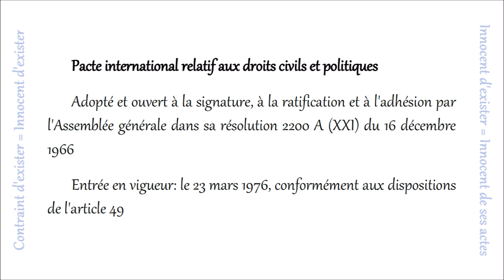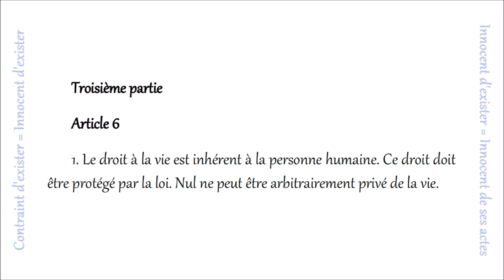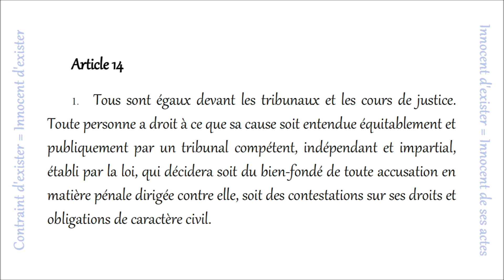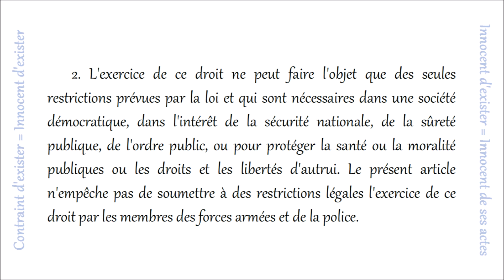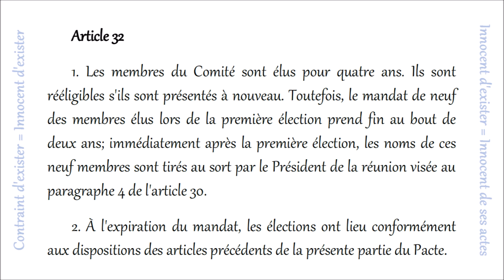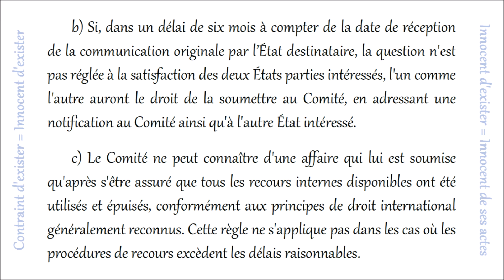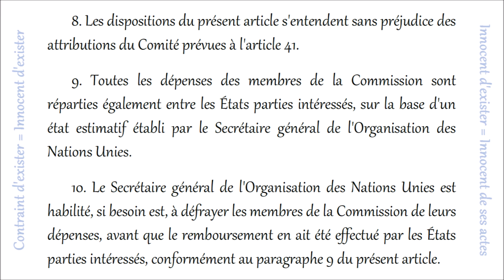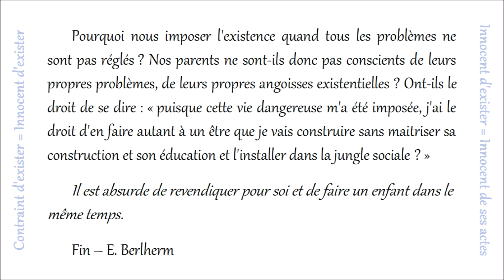Pacte international relatif aux droits civils et politiques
« Notes personnelles :  « sur le Préambule :
Tous les droits et pactes entre êtres humains et sociétés humaines devraient avoir comme préambule :
« considérant qu'aucun être humain n'a demandé à exister, et considérant que tout être humain est donc innocent d'exister ; considérant qu'aucun être humain ne nait librement ; considérant que tout être humain a été intégré à la société sans son accord préalable ; considérant que l'obligation d'exister implique qu'aucun être humain n'a de devoir envers aucune personne (excepté envers son enfant) et aucune société ; considérant qu’aucun pacte établi par des morts ne peut soumettre des vivants ;  »
Nous sommes tous des citoyens contraints d'exister par nos parents préalablement associés eux-mêmes au système de la même façon que nous ; tous associés contraints à l'association, car la vie nous a été imposée. Puisque la vie nous a été imposée par la société, pourquoi avons-nous encore à revendiquer des droits qui sont pourtant exprimés clairement dans nos Droits humains avant notre naissance, ainsi que dans ce Pacte qui ne fait qu'entériner et préciser les droits humains ? Pourquoi nos parents nous contraignent-ils à exister tant que ces droits ne sont pas respectés intégralement ? Pourquoi n'établissent-ils pas la paix mondiale avant de nous installer sur cette planète-jungle ?
Pourquoi nous imposer l'existence quand tous les problèmes ne sont pas réglés ? Nos parents ne sont-ils donc pas conscients de leurs propres problèmes, de leurs propres angoisses existentielles ? Ont-ils le droit de se dire : « puisque cette vie dangereuse m'a été imposée, j'ai le droit d'en faire autant à un être que je vais construire sans maitriser sa construction et son éducation et l'installer dans la jungle sociale ? »
Il est absurde de revendiquer pour soi et de faire un enfant dans le même temps. »

Toute personne à qui l'on impose d'exister devrait au moins pouvoir vivre avec un corps sain et un intellect sain, sur une planète saine et non belliqueuse, et d'y mener gratuitement une vie longue et intéressante.
Il est plus important de faire cesser le malheur et surtout de ne pas en rajouter, que de ménager les personnes.
L’obligation d’exister implique le fait de ne pas être responsable d’exister ni d’aucune de nos actions au cours de l’existence.
Nous sommes innocents d'exister, toujours, et toujours innocents de nos actes.